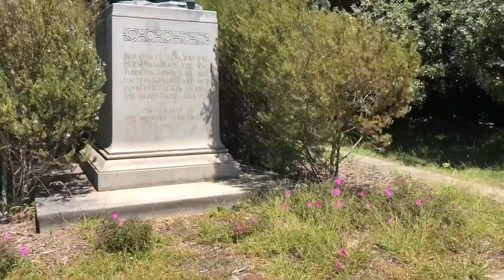Tourist voiceover - De young museum with reflections ASMR